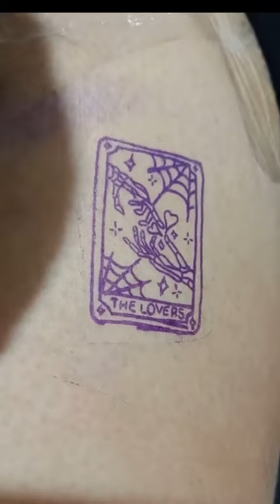Tatuei o popô da minha amiga